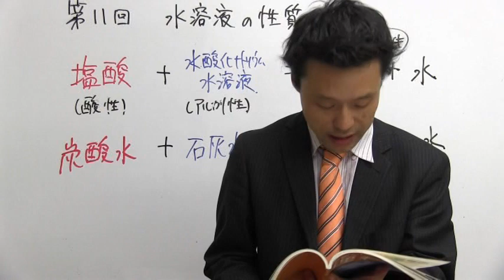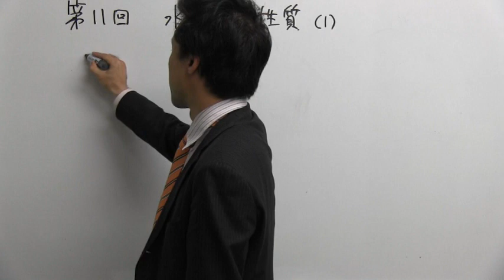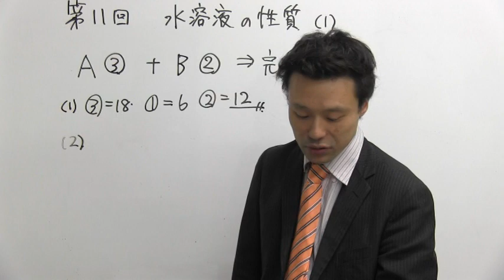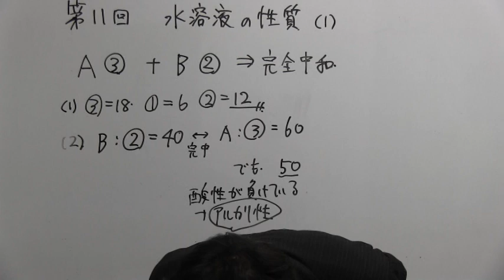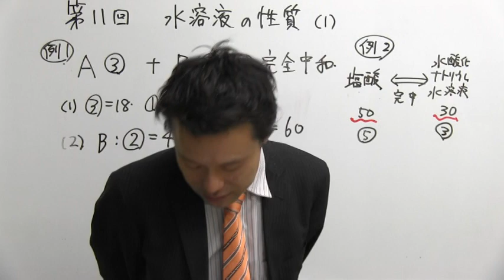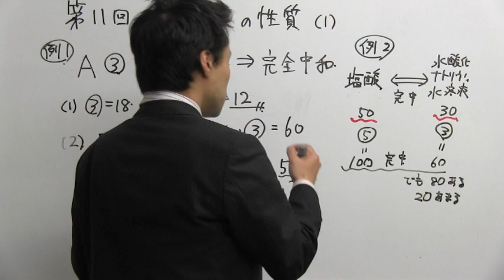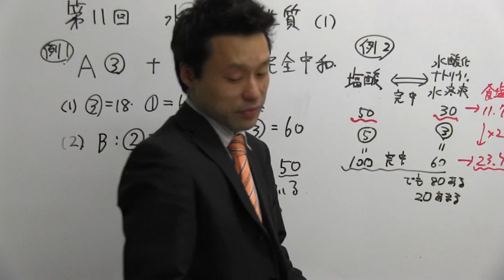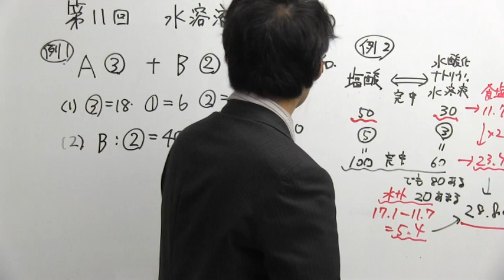中学受験専門プロ個別指導塾ノア ノア式予習シリーズ学習法 5年理科 水溶液の性質① 水溶液の中和の問題